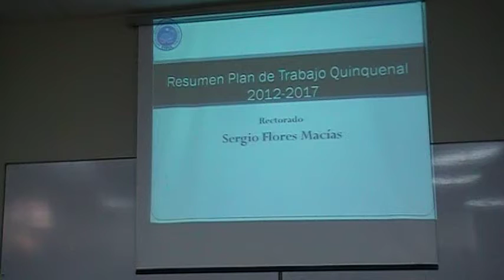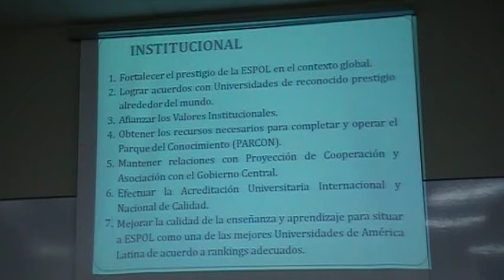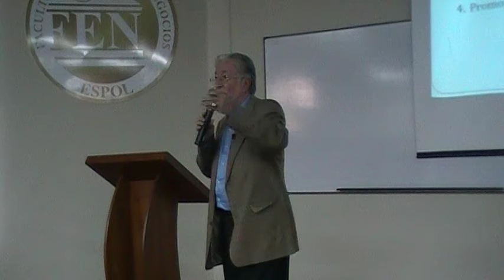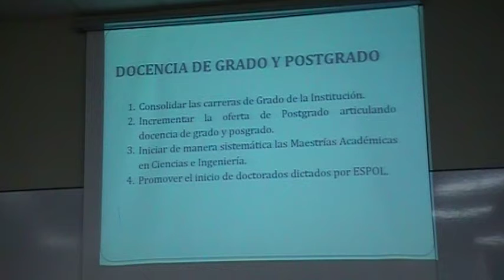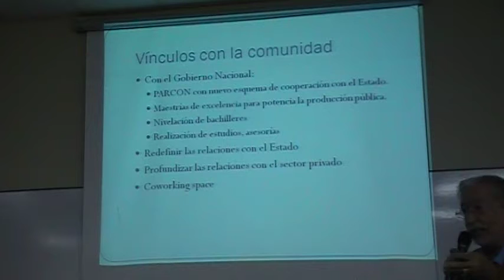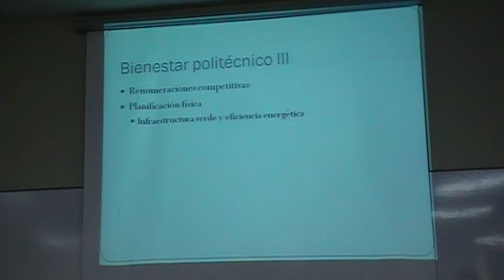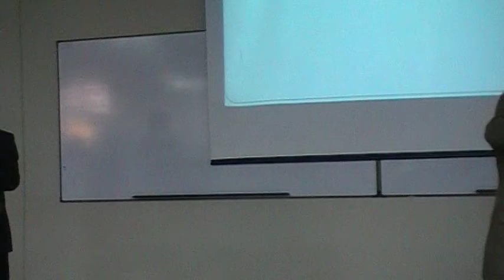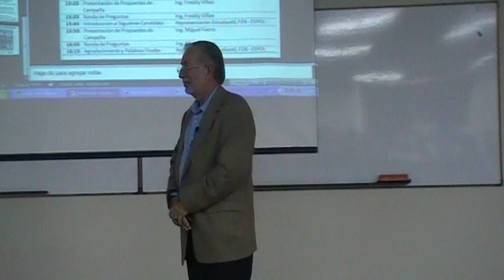Sergio Flores: foro candidatos a Rector, auditorio FEN, REPREFEN, CSECT, ICQA, 2012.08.08.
Sergio Flores: foro candidatos a Rector, auditorio FEN, REPREFEN, 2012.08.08.

El día de hoy en el mismo sitio lo harán los candidatos a  vicerrector de la ESPOL (Washington Medina, Cecilia Paredes, Paul Carrión, Jerry Landívar.,
En la producción se presentan las propuestas de Sergio Flores.